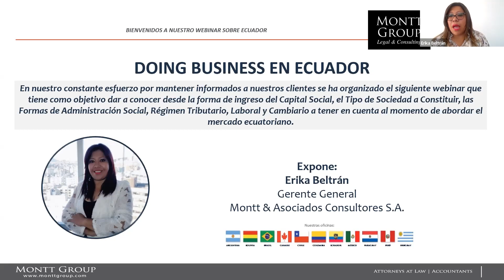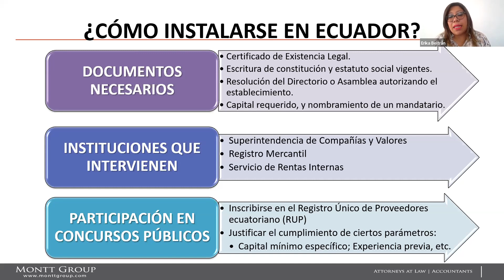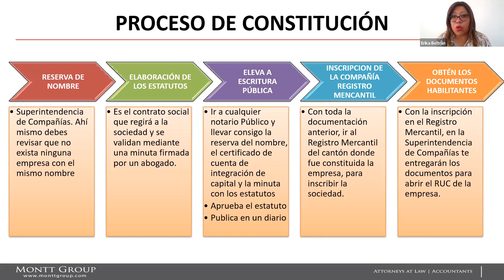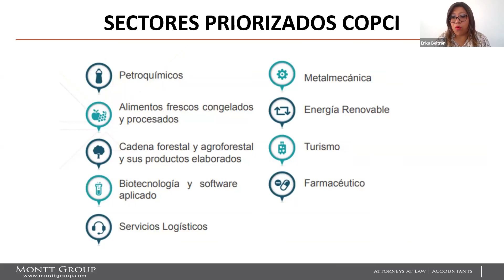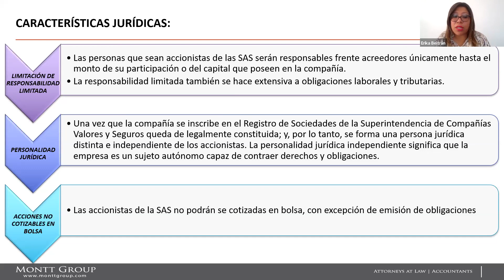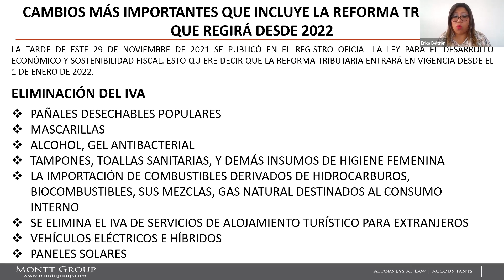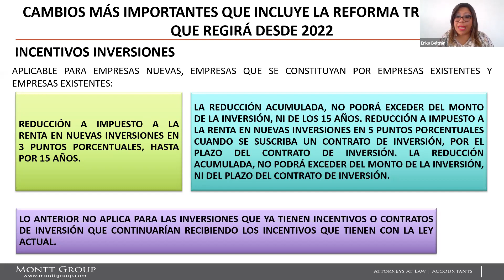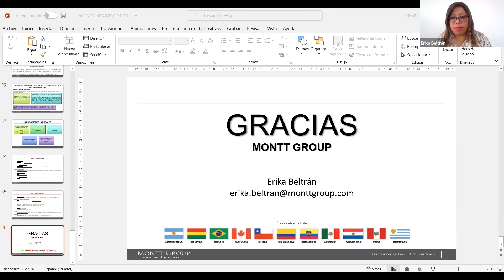Doing Business en Ecuador 20220106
En nuestro constante esfuerzo por mantener informados a nuestros clientes se ha organizado el siguiente webinar que tiene como objetivo dar a conocer desde la forma de ingreso del Capital Social, el Tipo de Sociedad a Constituir, las Formas de Administración Social, Régimen Tributario, Laboral y Cambiario a tener en cuenta al momento de abordar el mercado ecuatoriano.